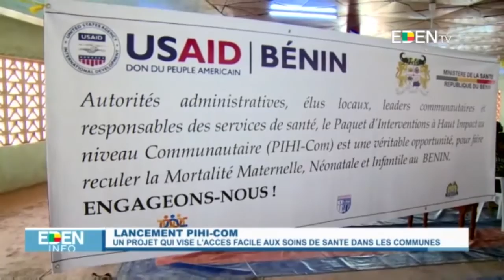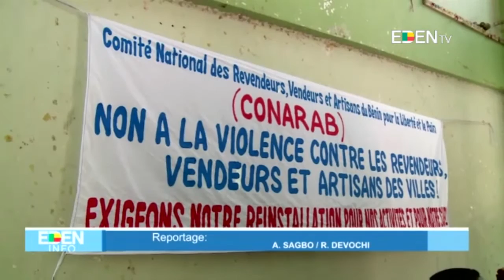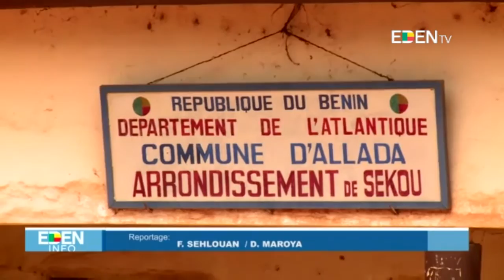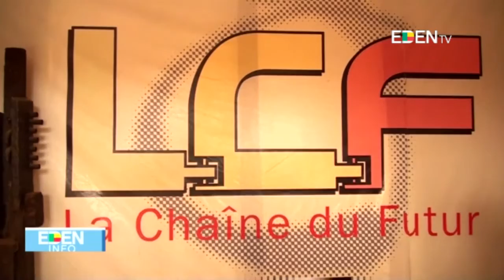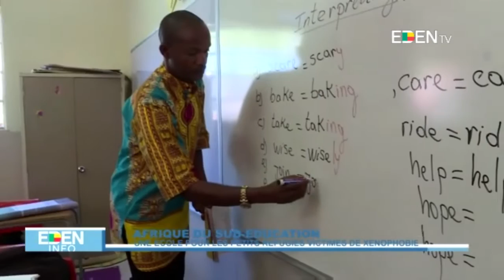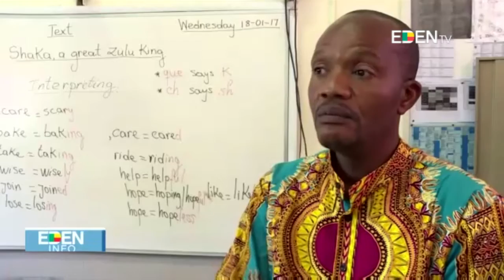JT13H - 09/02/2017 Corneille AISSE